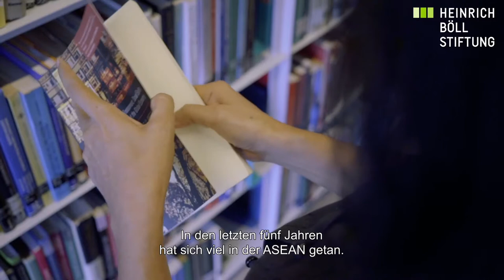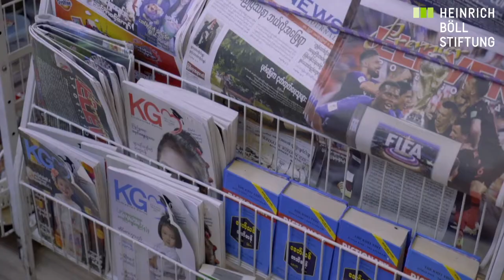AEMR: 70 Jahre alt, aber ihr Geist ist heute relevant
Dr. Naruemon Thabchumpon, Assistenzprofessorin, an der Chulalongkorn-Universität, arbeitet zu den Themen Demokratie, Menschenrechte und internationale Entwicklung. Sie beschreibt, wie sich die ASEAN Region in den letzten 5 Jahren gewandelt hat. In Malaysia, Myanmar und Kambodscha stehen die jungen Demokratien unter Druck, Thailand kämpft nach dem Militärcoup 2014 noch immer für eine Rückkehr zur Demokratie. Die AEMR wird in diesem Jahr 70 Jahre alt, aber ihr Geist ist heute noch immer relevant, sagt Naruemon. Doch das UN-Prüfverfahren (UPR Verfahren) ist nicht immer erfolgreich wenn es darum geht, Demokratisierung voranzutreiben. Sie plädiert deshalb dafür, der Zivilgesellschaft und den Bürger/innen mehr Handlungsspielraum zu geben, damit sie die demokratische Entwicklung und die Umsetzung der Menschenrechte in ihrer Region selbst vorantreiben können.